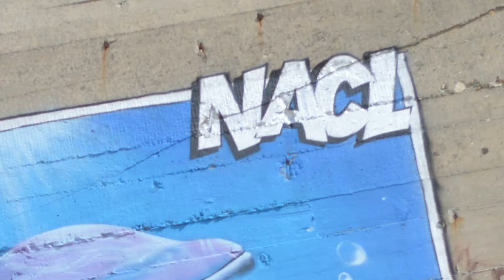NACL en Ré - Kathy et Clown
Graff : NACL
Vidéo : Mr. Faboin